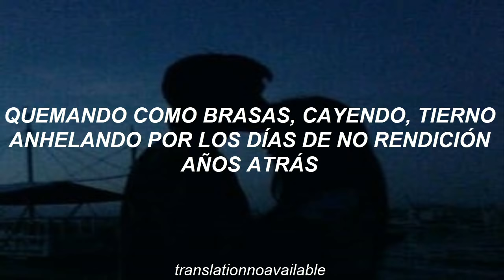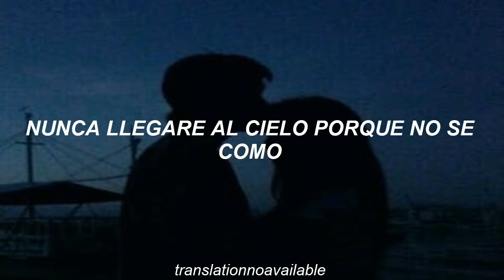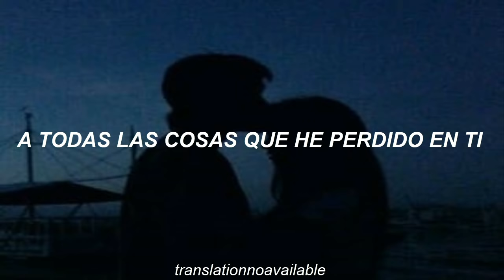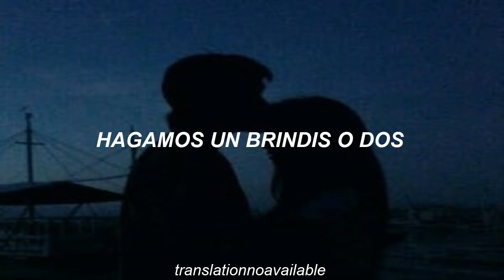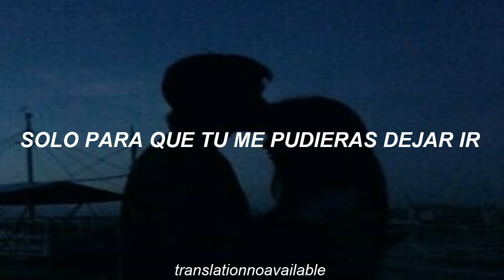lp ; lost on you || traducido al español